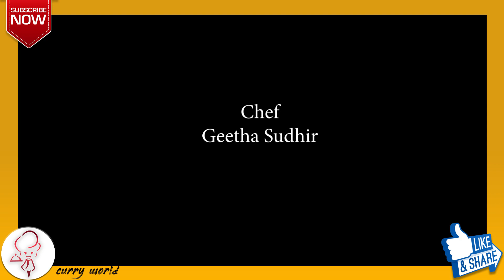வெங்காய சட்னி | Onion Chutney | Tasty Recipe for Idli , Dosa & Rice | Geetha Sudhir | Curry World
Onion Chutney | Vengaya Chutney | Tasty Recipe for Idli, Dosa & Rice | Geetha Sudhir | Curry World